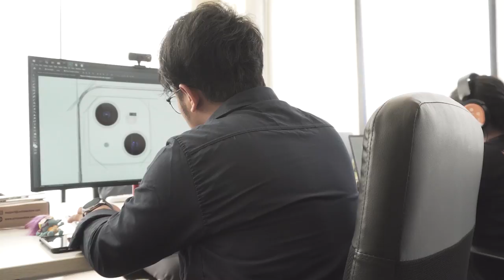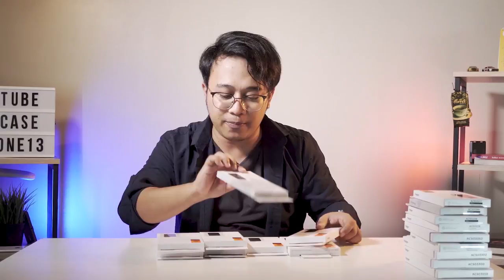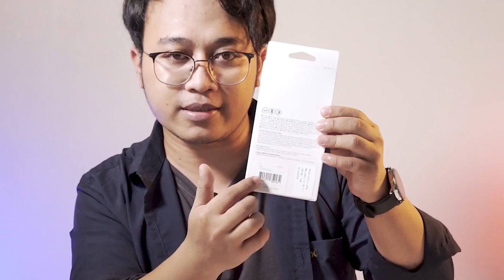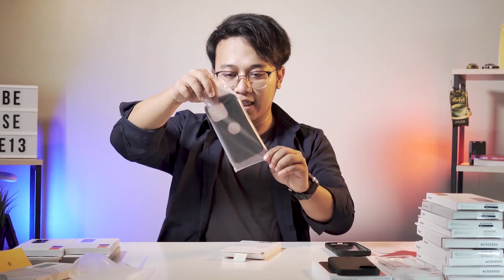Iphone 13 Indonesia | Case Iphone 13 dari Spigen dan Caseology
Secara resmi Iphone 13 telah dirilis melalui event tahunan yang diadakan iphone pada tanggal 15 September kemarin, gimana nih unifam udah pada PO untuk beli iphone 13? eitsss... untuk menambahn looks iphone 13 unifrind supaya makin keren jangan lupa untuk checkout produk" dibawah ini yaa.

1. Spigen Rugged Armor

2. Spigen Liquid Crystal

3. Spigen Tough Armor

4. Spigen Mag Armor Magsafe

5. Spigen Ultra Hybrid

6. Caseology Nano Pop Black Sesame

7. Caseology Nano Pop Blue Navy

8.  Spigen Liquid Air